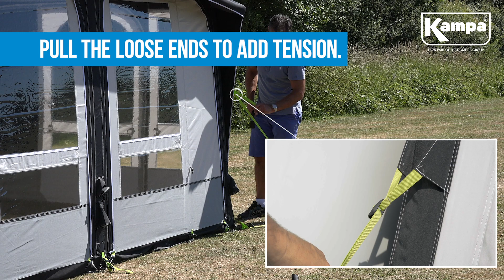Kampa Club AIR Pro Setup Masterclass Guide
This is a step by step video of how to put a Kampa Club AIR Pro Awning Up.
The awning used in the video is a Kampa Club Air Pro 330.